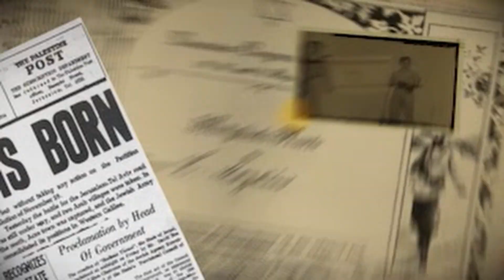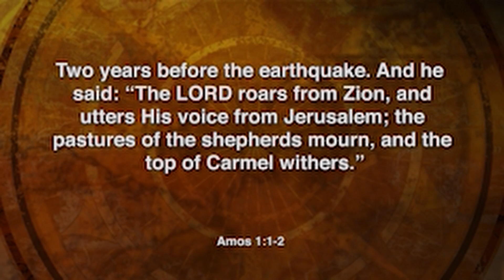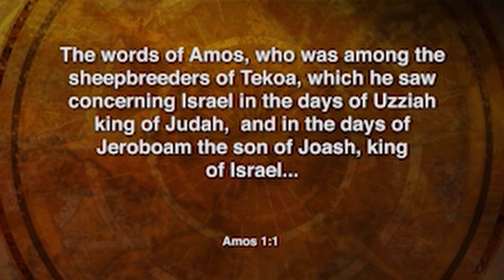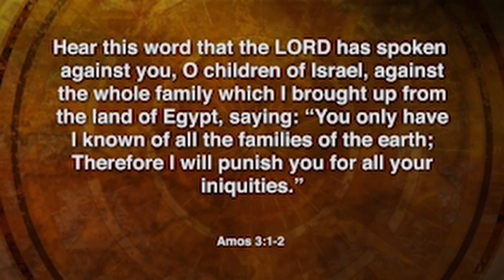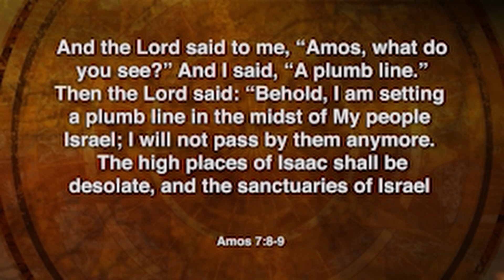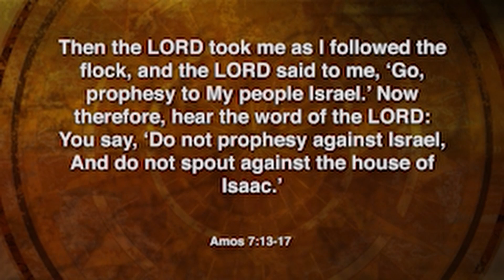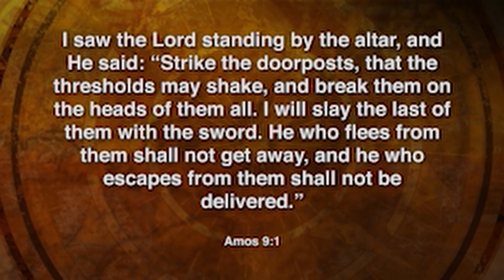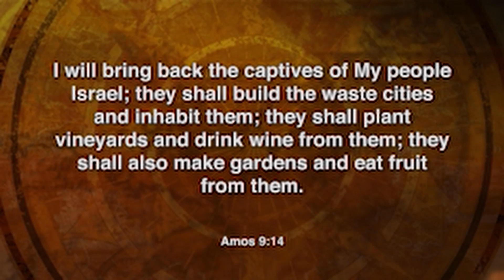Amos - Season 4 Episode 9 - Israel: The Prophetic Connection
By his own admission, Amos was a sheep breeder; however, God had an extraordinary prophetic call upon his life that he could not ignore. Amos had harsh warnings, not only for Israel, but also for her neighbors. He saw Israel’s future dispersion, a consequence of her disobedience, but he also saw her restoration and future prosperity when the hills would “drip with new wine.”